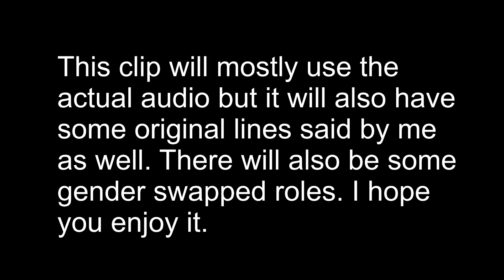Pass It On (From A Muppet Family Christmas) (Nathan's version)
Here's a small video I made a few days ago. This clip, like my spoof of Muppet Treasure Island, is half and half audio. Hope you enjoy it and Merry Christmas in July! The next video will be the final part of Toon Treasure Island 2: The Voyage Continues. :)